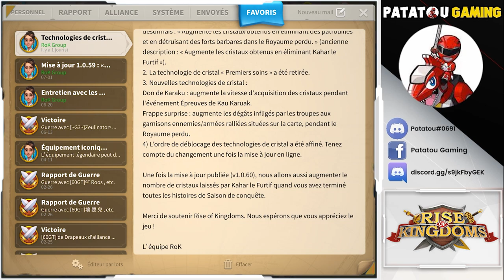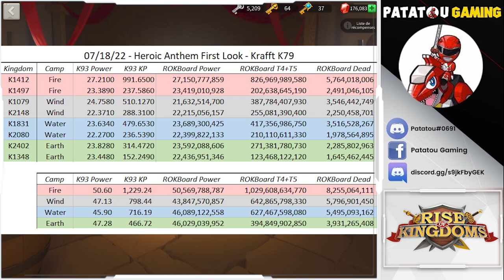NEW KVK SKILL! LILITH AIME NOTRE ARGENT!! RISE OF KINGDOMS